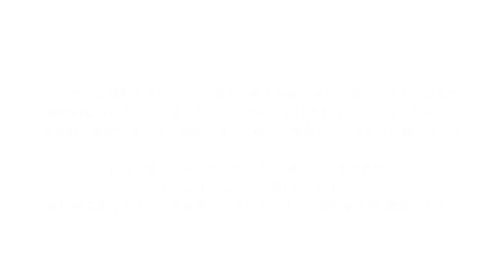「トルクル(TorqueL)」Wii U™紹介映像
ハコを　ころがして　のばして　とんで　ひっかけて！？
サウンドもたのしい　ちょっとふしぎなアクションパズルゲーム
「トルクル(TorqueL)」Wii U™ 2016年11月9日配信

※会社名、製品名、サービス名等は、それぞれ各社の商標または登録商標です。